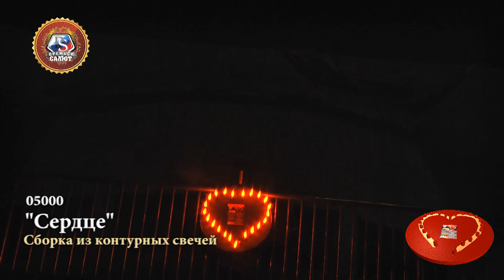Фонтан Премьер салют, 05000, Сердце, 1 штука